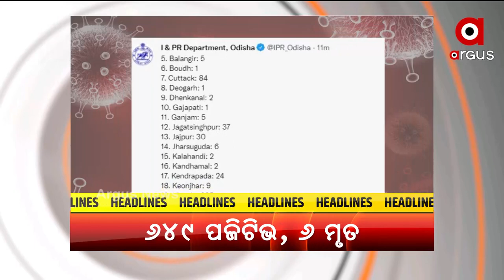Headlines 2PM | 12th September 2021 | Argus News